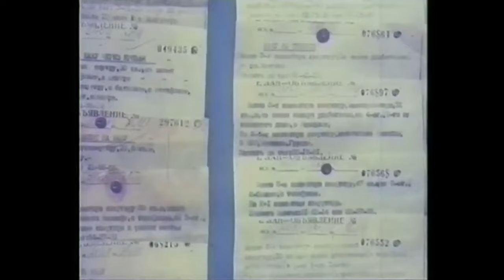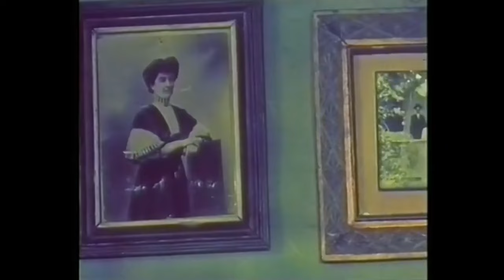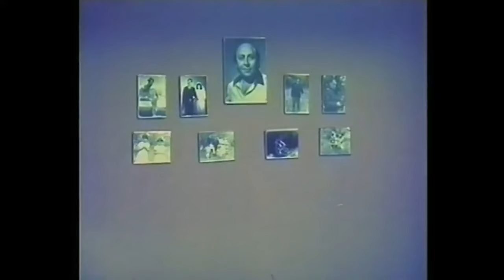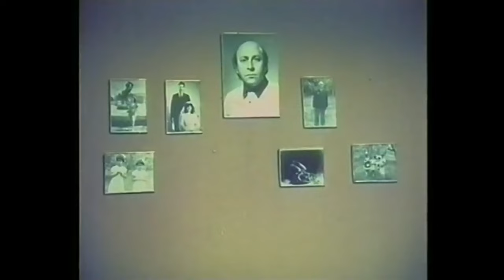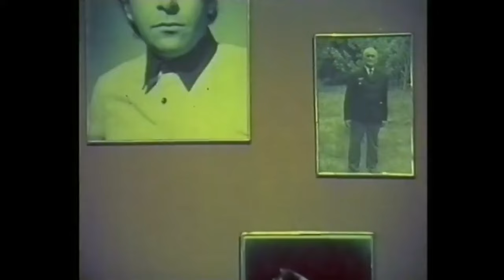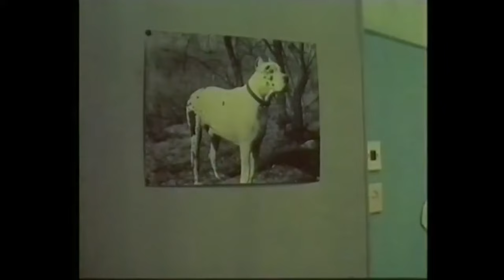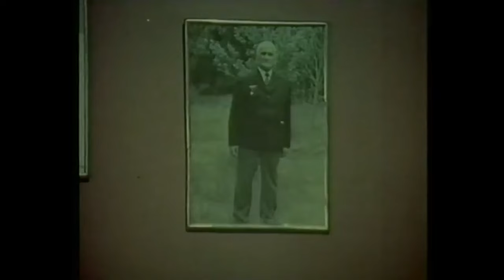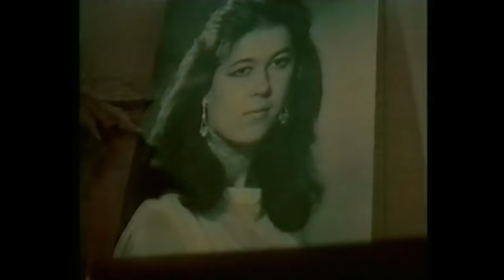Контакт (1989 год) фантастика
В поисках жилья студент находит объявление о сдаче квартиры за вполне приемлемую плату — и сразу дает согласие женщине, недавно похоронившей сына, соблюдать все ее условия. Юноша въезжает в квартиру и постепенно становится свидетелем непонятных мистических явлений.